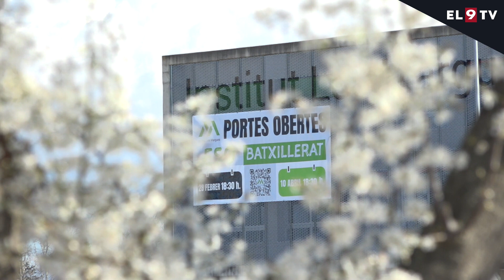Calldetenes preveu traslladar a la llarga l'escola al costat de l'institut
L’escola Sant Marc de Calldetenes podria traslladar-se en un futur en aquest terreny que veuen a la fotografia, al costat de l’institut Les Margues. La proposta, que es va aprovar al ple d’aquest dilluns, té per objectiu centralitzar els centres escolars.

INFORMEN: Carles Fiter i Sergi Vives